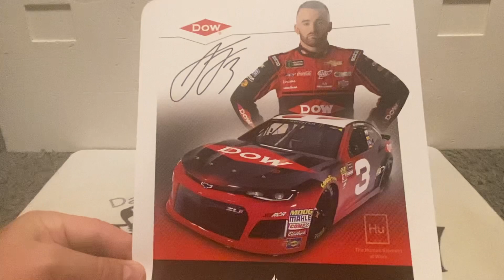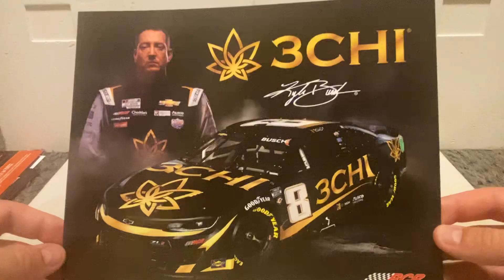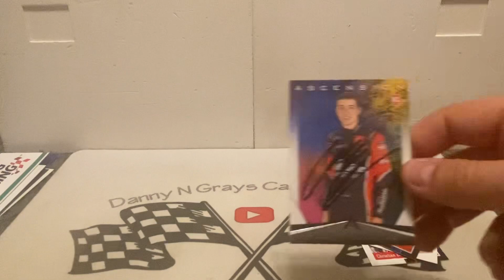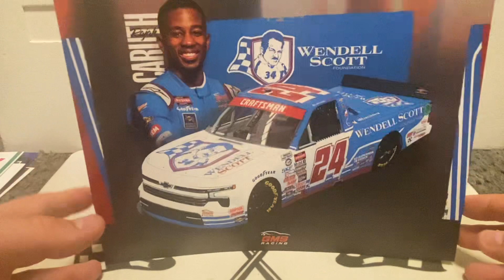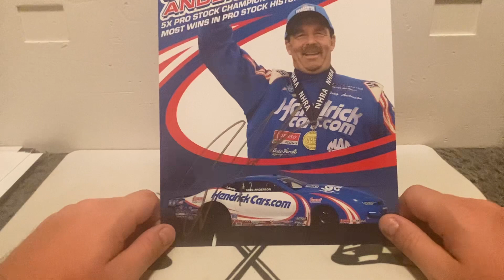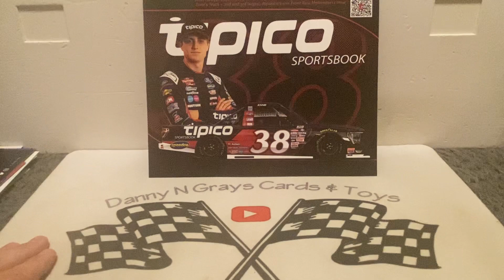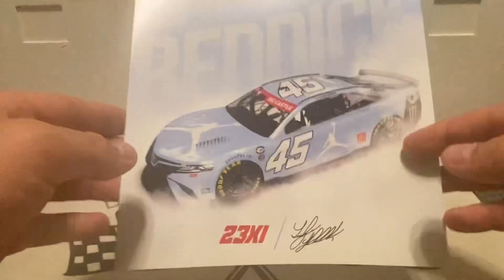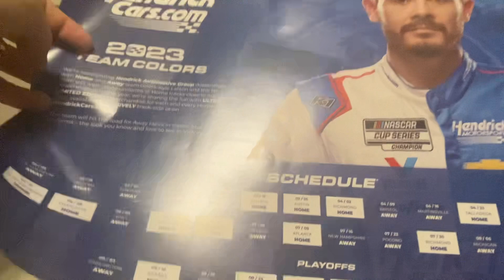Trip to some race shops what all did we get ?!?!?